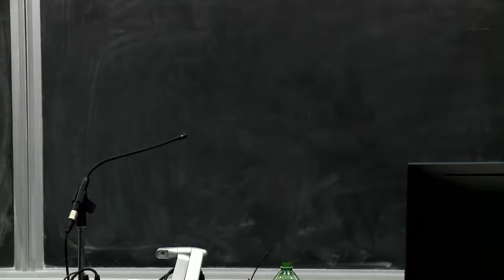Doing Our Best: Individual and Collective Responses to Challenging Times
"Doing Our Best: Individual and Collective Responses to Challenging Times" with Kelly Bang lecturer Dr. Gail Whiteford. In-person at Tupper Theatre B, Dalhousie University, Halifax NS, Canada. Sept 29, 6PM